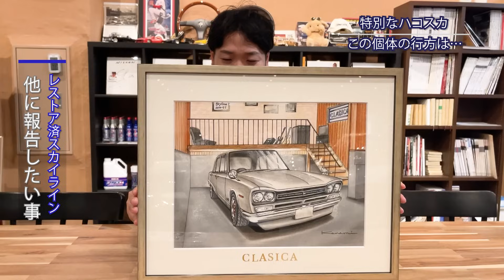【 ハコスカ 2000GT 】感謝の気持ちをカタチにしました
1971年式 日産 スカイライン 後期型 2000GT (通称: ハコスカ )
前回こちらの素敵な車両を仕入れた背景と、お車のご紹介をさせて頂き、大変大きな反響を頂きました。

今回は、とても大切にされてきた車両を譲って頂いたお客様への感謝の気持ちをカタチにさせて頂きましたので、そちら品々のご紹介と、当店での仕上げ整備内容をご紹介させて頂いております。

↑LINEのお友だち登録をして頂き、ご連絡ください↑

最新情報をツイートしてます↑↑

サブch始めました↑↑
プライベートな姿を見ても失望しない方向けの動画を配信中…

【目次】
00:00 オープニング
00:24 前回のおさらい
02:51 現在の仕上げ状況
03:30 元オーナー様へ感謝の気持ち
06:57 人と人との繋がりに感謝
07:51 まとめ